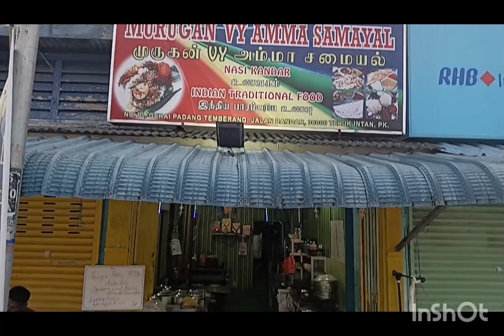Murugan VY Amma samayal restaurant inforand Murugan Templa Citra pornami Teluk Intan Perak